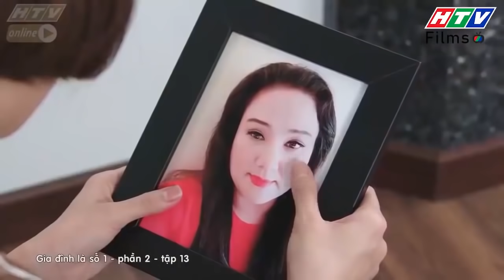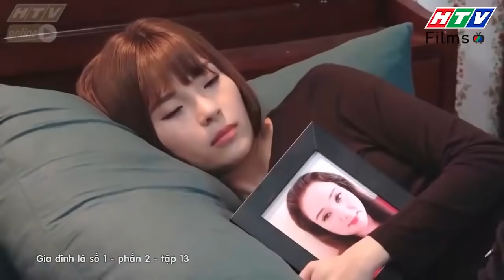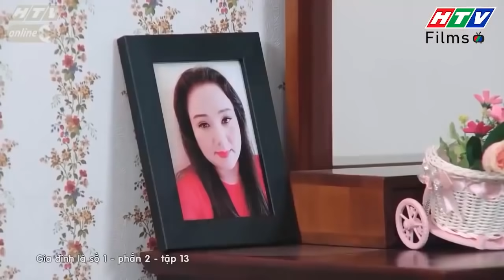Gia đình là số 1 Phần 2 | Ông Tài khiến con gái bất lực vì trốn nhà để đi theo tiếng gọi con tim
00:00 Gia đình là số 1 Phần 2 | Ông Tài khiến con gái bất lực vì trốn nhà để đi theo tiếng gọi con tim
02:00 Đón xem Văn Phòng Đại Chiến
04:00 Đón xem Gia Đình Vui Nhộn
06:00 Đón xem Văn Phòng Đại Chiến
08:00 Đón xem Gia Đình Vui Nhộn